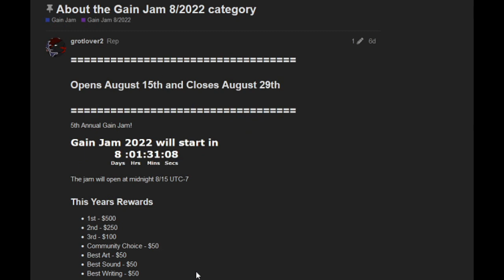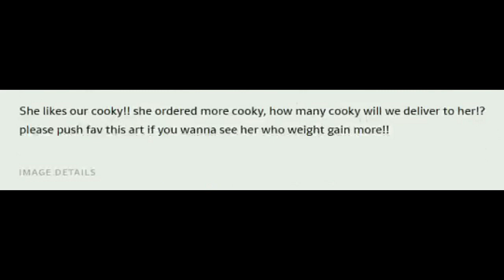Hannah Eats Cookies (Comic Dub)